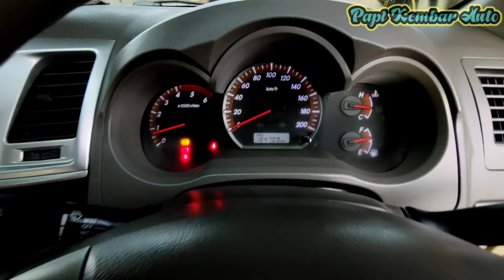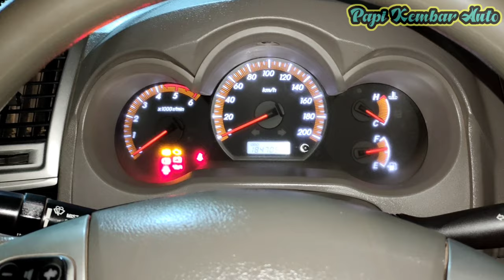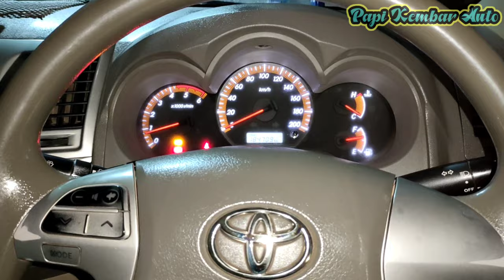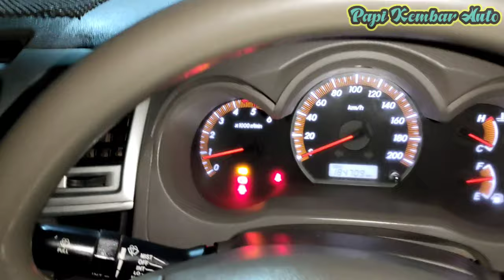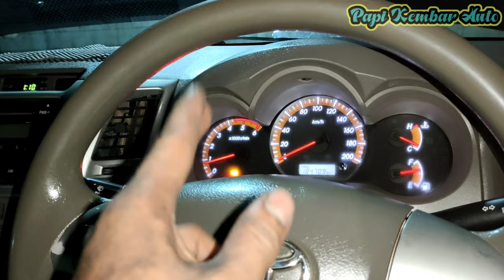INI HAL SPELE YANG MENYEBABKAN MOBIL TIDAK BERTENAGA LARINYA NGEMPOS || Toyota Hilux 2013 Disel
Pekerjaan kali ini Papi Service mobil Toyota Hilux 2013 Disel dengan keluhan larinya berat,tenaga ngempos dan asap knalpotnya ngebul hitam ke abu-abu an.
Jadi masalah seperti ini pada mesin disel biasanya yang Papi lakukan pada keluhan seperti ini yaitu :
Yang pertama tanyakan riwayat service sudah perbaikan apa dan bongkar apa, apabila sudah atau habis bongkar lakukan langkah berikut
Langkah yang ke dua lakukan pengecekan di bagian Saluran Udara atau saringan udaranya,
Langkah yang ketiga biasanya Papi lakukan pembersihan pada bagian saluran udara dan saluran Solarnya seperti intake, EGR, dan filter Solarnya sesuai riwayat penggantian nya.
Setelah semua bagian dirasa bagus dan sudah di lakukan perbaikan atau pembersihan waktunya menyimpulkan masalah dan Alhamdulillah penyakitnya ketemu juga.